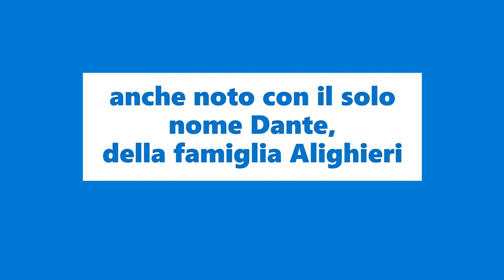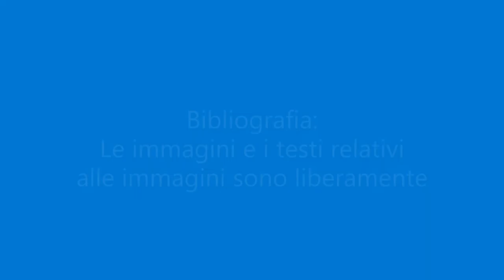Quando e dove, nasce e muore Dante